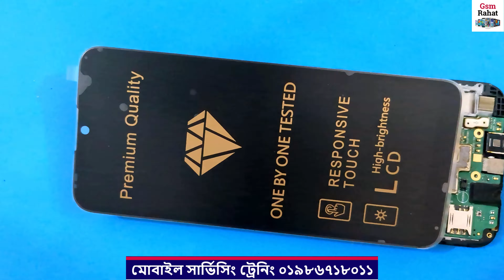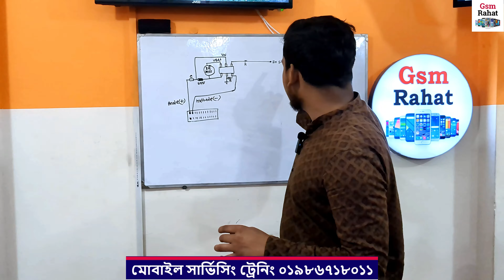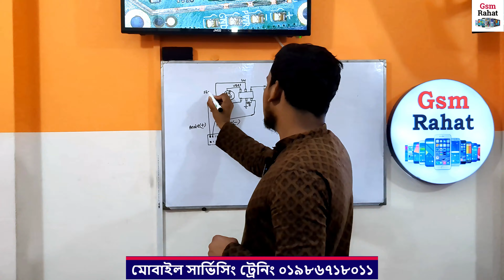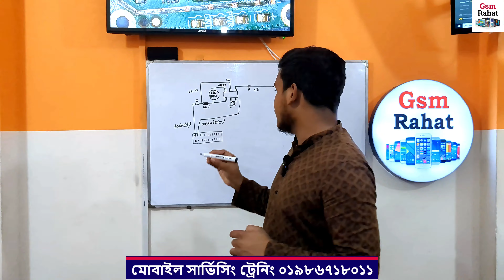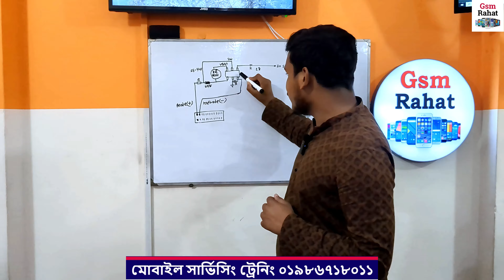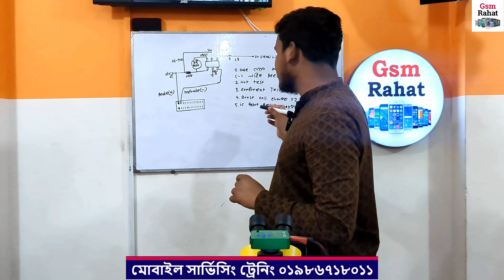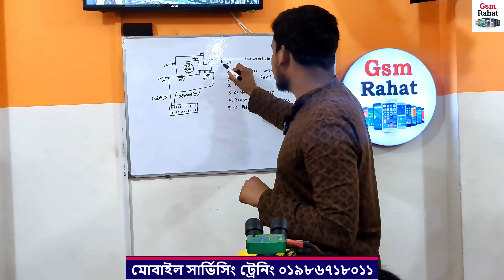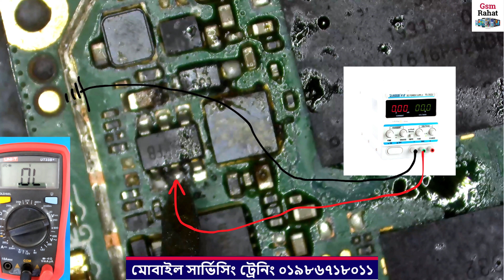আইসি চেঞ্জ করার পরেও পার্টস গরম হয় । ডিসপ্লে লাইট সমস্যার ভিন্ন রকম সমাধান।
Symphony,Walton,China সবধরনের ফোনের লাইটিং সমস্যার A To Z সমাধান স্টেপ বাই স্টেপ, আইসি চেঞ্জ করার পরেও পার্টস গরম হয় , লাইটিং আইসি চেঞ্জ করেও যদি সমাধান না হয় তখন কিভাবে মোবাইল সার্ভিসিং করে মেরামত করবেন সেই নিয়ে বিস্তারিত মোবাইল সার্ভিসিং ট্রেনিং ভিডিও । মোবাইল সার্ভিসিং শিখতে চাইলে